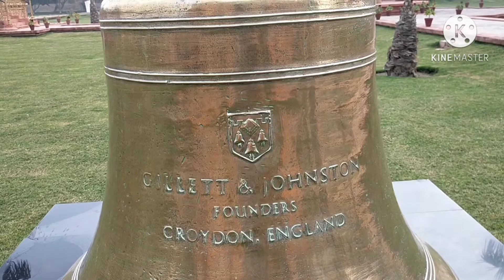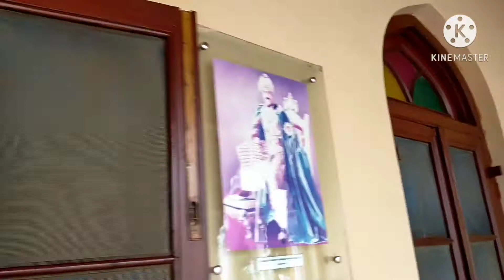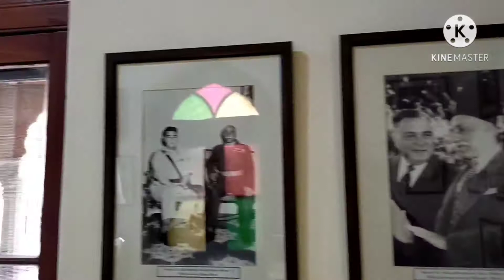A visit to darbar mehal Bahawalpur | Darbar mahal bwp || Traveling vlog | History of darbar mehal